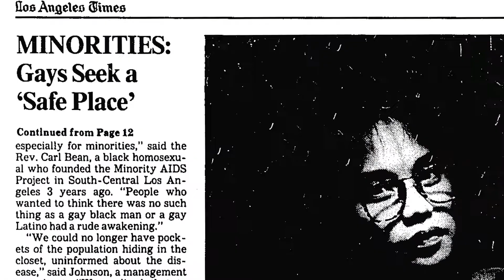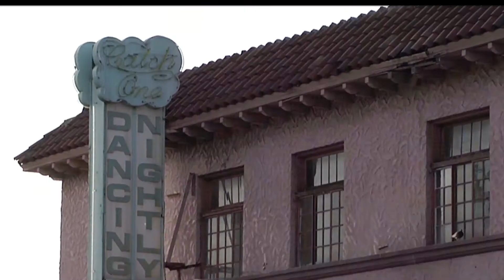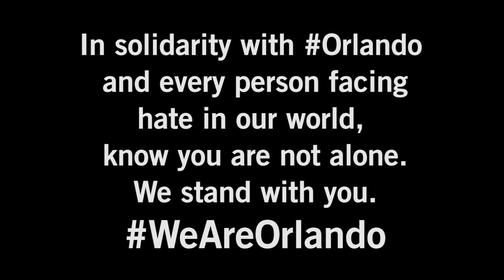Jewel's Catch One (Trailer)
Panorama

Director: C. Fitz
USA, 2016, 84’
Documentary

"Jewel's Catch One" celebrates the legacy of a legendary Los Angeles nightclub, Catch One, and the life-changing impact its owner, Jewel Thais-Williams, had on her community breaking down racial and cultural barriers and building the oldest black-owned disco in America. Jewel’s story celebrates music, fashion, celebrities and activism that helped changed the course of USA.